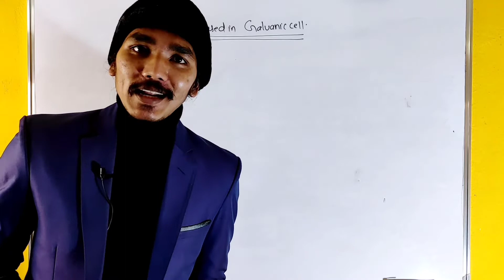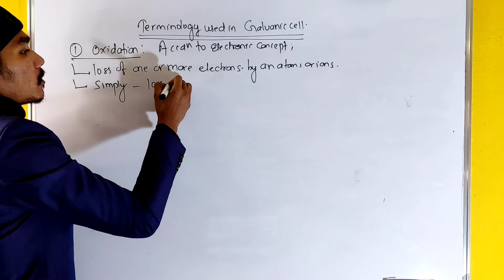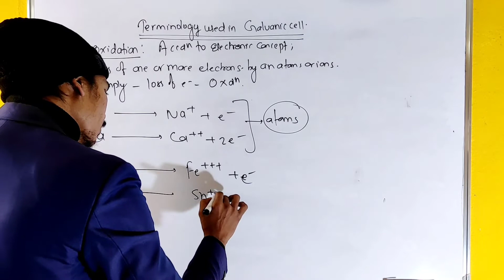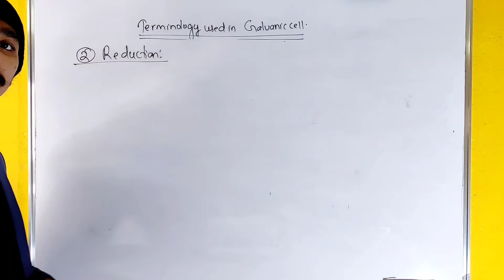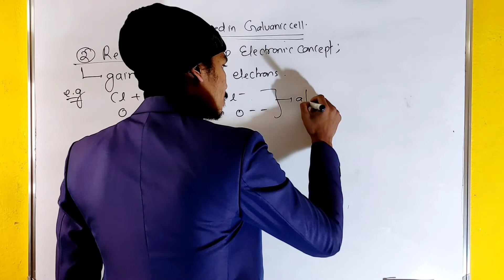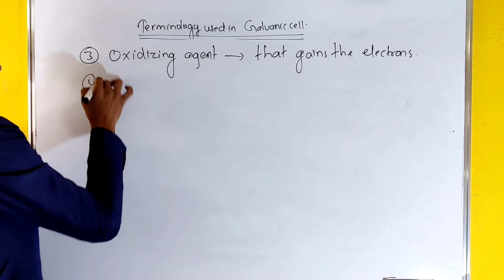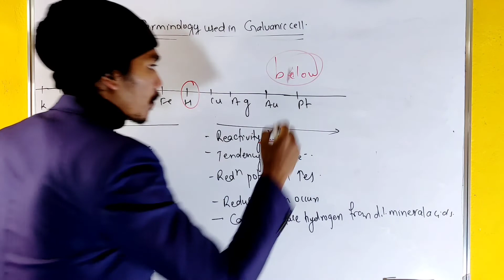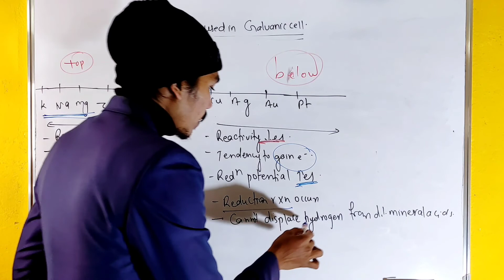Terminology Used | Oxidation | Reduction | Oxidizing and Reducing agent | Electrochemical series-2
Hello, students in this video we are going to explain about the basic concept of electrochemistry.